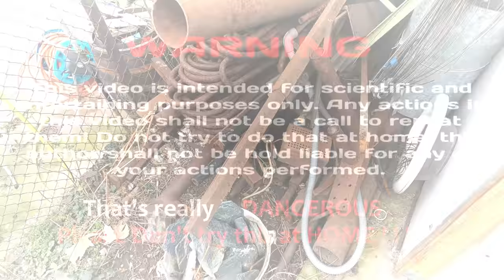Old But Gold / Restoration Old Car Battery Charger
Hello friends, today I will show you Restoration Old Car Battery Charger.
I found this rechargeable charger left in horrible condition entirely in the weather. I dried it by staying in a warm room for a few days until the water had completely evaporated. Then I tried it and it worked. I set about restoring it. I replaced all the cables, a new plug, new battery terminals, new fuse beds and new fuses. I just degreased and cleaned the rubber feet and cable fittings. I removed the old paint on the body, then applied a top coat of primer before painting. Then I painted in 2 colors. I also added a handle that I found from an old machine.

-Creative ideas
-useful tips
-homemade tools
- hacks
- review
-toys